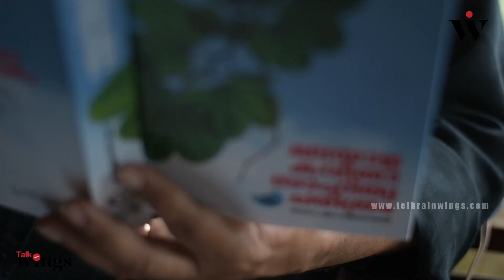Talk With Wings ആലങ്കോട് ലീലാകൃഷ്ണന്‍ | Promo